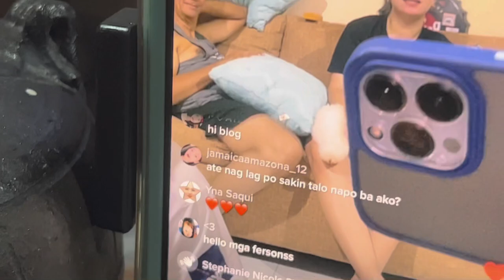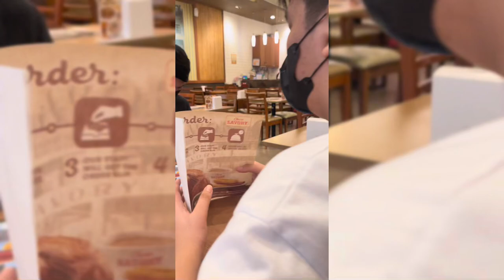PANDA's Celebration + sharing blessings | Panda Pandesal TV🐾